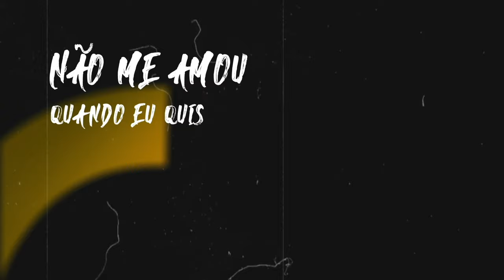Vai Sofrer Por Dois - João Fernando e Gabriel (Lyric)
Tudo que vai, Volta... MENOS EU.
Já comenta uma “Indireta” bem direta  e participe das  promoções de natal da sua rádio preferida!!

Segue nois ai. Que nois é fei mais é Cheiroso!

VAI SOFRER POR DOIS

Permitiu meu coração
Escapar das suas mãos
Me deixou passar batido
Agora vai correr atrás do prejuízo

Mas o amor não cai duas vezes no mesmo lugar
Vou desenhar porque você não entendeu
Não me amou quando eu quis
Não vou querer quando me amar
Tudo que vai volta,
menos Euuuuuuu!
VAAAI...

Bem que poderia ser mais não foi
Você deixou a gente pra depois
Não amou por 1 agora vai sofrer por 2

Ahh e não esquece: ESSAS COISAS ACONTECEM !!

Available in Spotify: 11 ☆ 12 ☆ 2020. Thanks for listening.

Gravadora: Pé de Amora Records
Produção Musical: Cleyton Pekois
Lyric Video: Pedro Henrique França
Compositores: (Kaleb Jr, Felipe Amorim, Jack Pallas, Vitinho Sanfoneiro, Caio Sanfoneiro)